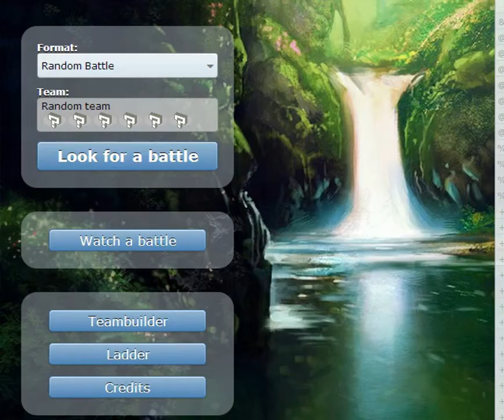Pokemon Showdown Random battle; Amazed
you can call this a comeback...but not really